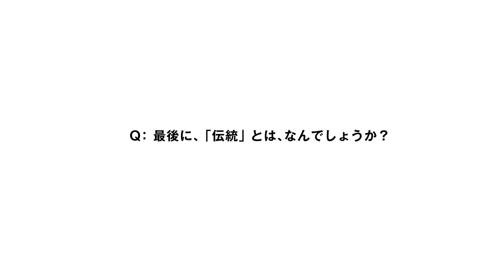今泉今右衛門 悉皆 アーティスト インタビュー ー風の時代の継承者たちー 高島屋の美術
池田学、束芋、舟越桂、三沢厚彦、ミヤケマイ、森村泰昌、ヤノベケンジ、山本大貴ほか総勢29名の現代のアーティストによる
「悉皆　ー風の時代の継承者たちー」を、東西5店舗の高島屋で開催。すべてが新作。アーカイヴスである高島屋史料館収蔵作品やトピックスを題材に制作。

アーティスト・今泉今右衛門氏に今回の新作への思いなどをインタビュー。

■【公式WEB】高島屋の美術「悉皆」　ー風の時代の継承者たちー

会期・会場

［東京展］2021年8月4日（水）→17日（火）  日本橋高島屋S.C.本館6階 美術画廊
［大阪展］2021年9月29日（水）→10月5日（火）  大阪高島屋6階 美術画廊
［京都展］2021年11月24日（水）→30日（火）  京都高島屋6階 美術画廊
［横浜展］2021年12月15日（水）→21日（火）  横浜高島屋7階 美術画廊
［新宿展］2022年1月19日（水）→31日（月）  新宿高島屋10階 美術画廊